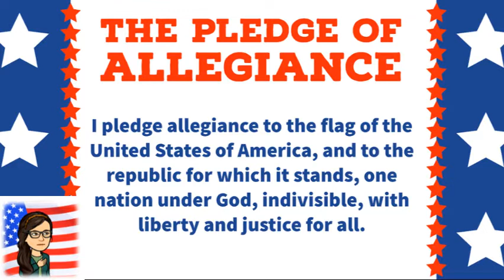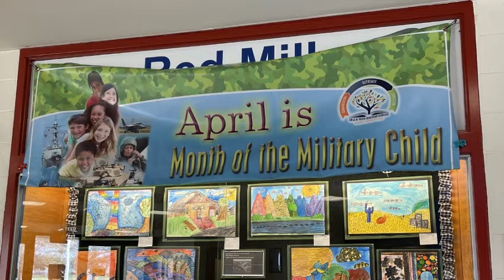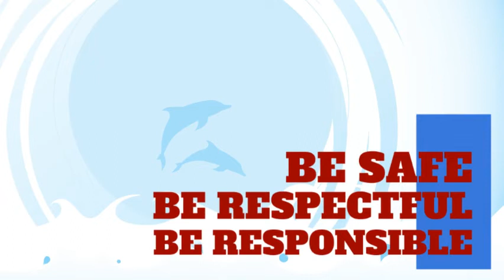Announcements, Friday 4/16/21